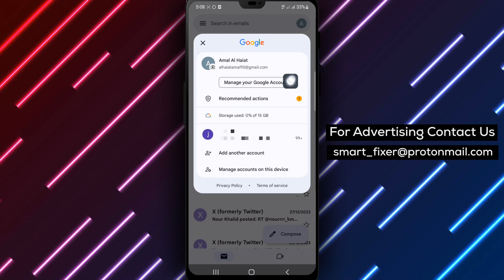How To Manage Auto Sign In On Gmail - Full Guide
Learn how to effectively manage auto sign-in on Gmail with this comprehensive full guide. Follow these steps to take control of your sign-in preferences:

1. On your Android phone or tablet, open Gmail.
2. At the top, tap on your profile picture.
3. Tap "Manage Your Google Account."
4. Select "Security."
5. Scroll down to "Signing in to other sites."
6. Tap "Password Manager Settings."
7. Easily turn auto sign-in on or off.

By managing auto sign-in on Gmail, you can streamline your login process and enhance your security. Don't miss out on this opportunity to optimize your Gmail experience.